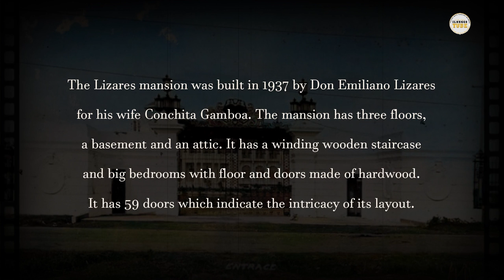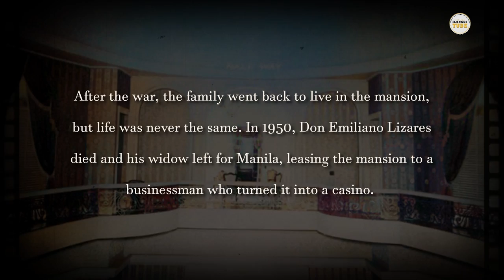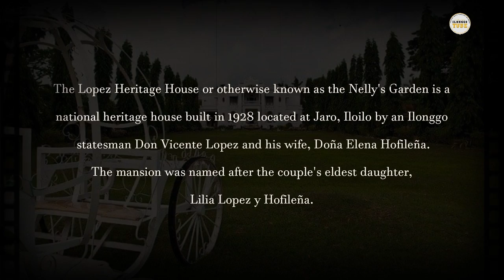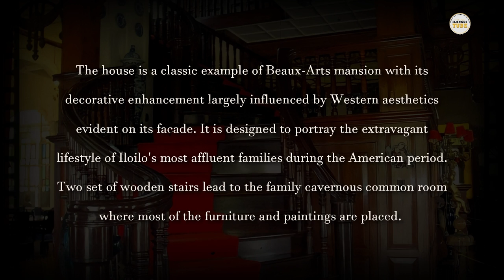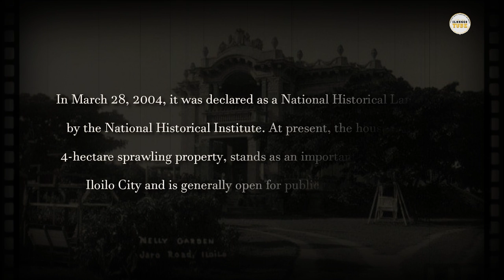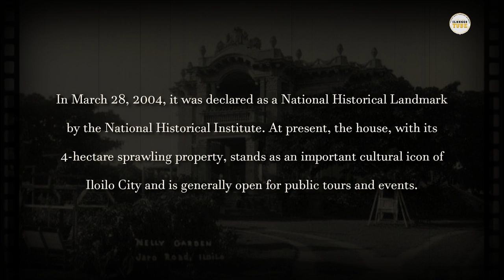ILOILO | The Lopez and Lizares Mansion | A Tour of the Past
A Photo tour of Iloilo's well preserved Mansions. The Lopez and Lizares Mansion.